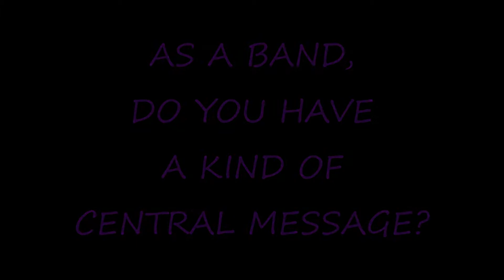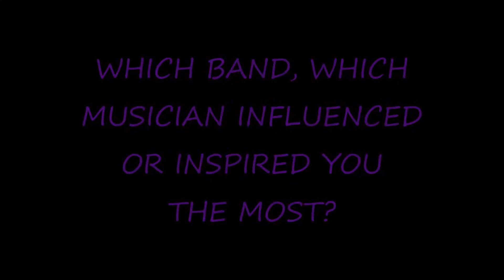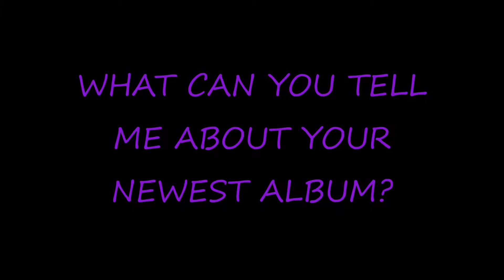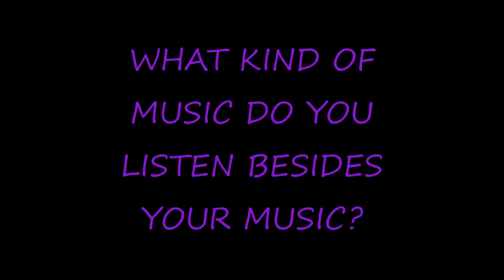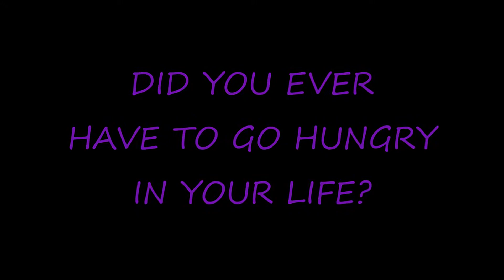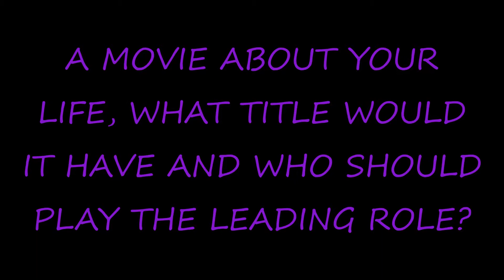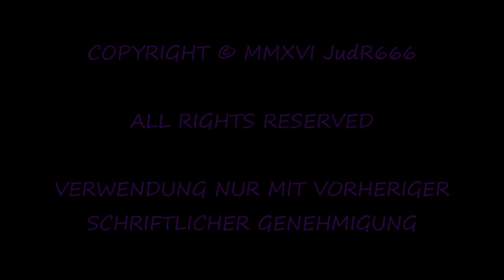Interview With Alan Day From Four Year Strong @ Impericon Festival @ X-TRA Zurich 05/05/2016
This Interview Was Recorded @ Impericon Festival @ X-TRA Zurich (Switzerland), 5th May 2016